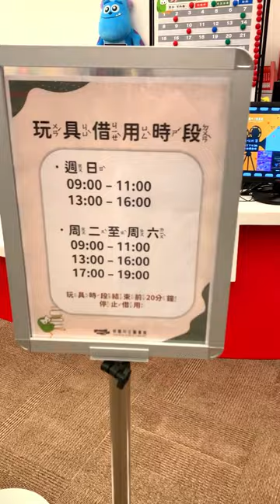桃園【桃園市立圖書館新總館】全台灣最美圖書館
有著全台最美圖書館稱號的桃園市立圖書館新總館，因為空間設計明亮新穎、內部藏書豐富，1樓更有蔦屋書店、星巴克等知名品牌進駐，平均1天就有超過1萬人造訪，人氣相當夯。

桃園市立圖書館新總館外觀十分亮眼，大屋簷、植栽打造建築物外觀的「綠色螺旋」環繞式平台，從1樓延伸至屋頂，木紋的複層式玻璃構成「環保外皮」，以垂直線條阻絕熱島效應，建築內部則以白色金屬骨架及全透玻璃窗組合成圓錐狀環保節能型通風採光井，能有效收集光線及達到通風效果，新總館儼然成為藝文特區新的熱門景點，許多學生會到此自習，年齡較小的小朋友也能在童書區玩得不亦樂乎。

服務空間
VR 沉浸式英語情境互動學習
3D主題場景建模、仿真人互動、適用各類生活實用場景，遊戲中快樂學習英語！

提供影音串流服務
集結國內外各大電影片商如Disney、Fox、Sony等經典電影與歷年得獎影片，每月新增各大片商好片，提供豐富多元的內容兼具娛樂與教育性！

分齡分眾閱覽專區
包含親子、青少年、樂齡、多元文化、地方文獻、語言學習等各類型閱覽專區，一次滿足各年齡層各族群之閱讀需求！

超商借還書服務
超商即是圖書館的分支，本館和桃園市的超商跨產業合作，民眾不需到圖書館也可以借閱圖書，提升市民借還書之便利性！

MakerSpace創客空間
3D列印、雷射雕刻及智慧機器人為主軸的創客基地，地點設置於總館4樓青少年區，規劃成一間智慧教室，從創客精神出發，推動創造力及科普新知，分組DIY實作與教學，邀請民眾體驗最新數位科技。

跨“閱”交流藝文 X 閱讀
總館提供豐富藝文展示及知識分享空間，規劃各樓閱讀角落意象，提供視覺美感。1樓微光廳為頂級藝術教育及名人講座的高級講堂，3樓有親子劇場、學堂及兒藝展示區，6樓多功能研習室，可自由策辦分齡分層閱讀課程及多元藝文特展，讓圖書館不只是圖書館，是全新藝文活動的園區。

享讀拾光區 沙龍饗宴
優閒舒適的環境、沙發傢俱、便利的學習空間，大片落地窗透著柔美日光，總館7樓的享讀拾光區，激發靈感，享受生活。擘劃各式新書分享、名人開講，每周一星的活動，串流獨立書店、藝文場館及出版社的閱讀職人進駐，從美感環境氛圍享受全新閱讀新體驗。

雲端閱讀 線上直播
數位知識的微型實驗室，總館7樓雲端閱讀室，開啟數位閱讀的無限可能！無論影片Youtuber直播主、線上說書人，或是網路廣播Podcast節目主持人，從線上讀書會、名人推薦好書、作家分享、流行話題、社會脈動到閱讀開箱文，用網路分享閱讀的美好，聆聽與學習，成為邁入數位新世界的第一步！

互動多媒體體驗
透過互動體驗設計，將圖書文學、桃園在地特色轉換為豐富的多媒體內容，讓民眾能更加親近圖書館，從中獲取知識、資訊，引發民眾主動探索的好奇心，一同加入書本文字的世界中。

開放時間
【試營運期間 開放時間 】

星期二至星期六　08：30-21：00
星期日　08：30-17：00
每週星期一休館。

來館方式
因位處市中心、交通便捷，而鄰近桃園捷運綠線展演中心站(G11站)，未來搭乘捷運即可到達。
桃園市立圖書館新總館」也備有收費地下停車場可供民眾使用,開車到達也不用擔心停車問題。
附近也有許多路線的公車,對於自行搭車前往的民眾也超級便利的。
自行開車：
(1)由國道1–南崁交流道下，循省道4號春日路右轉南平路直行至中正路口即達。
(2)由國道2–南桃園交流道下，往桃園方向，循大興西路至中正路左轉即達。